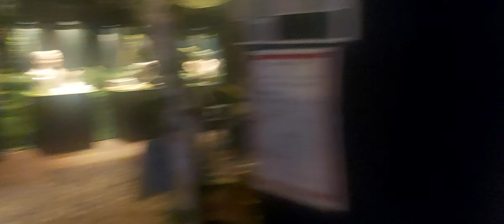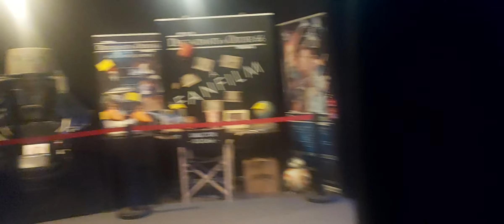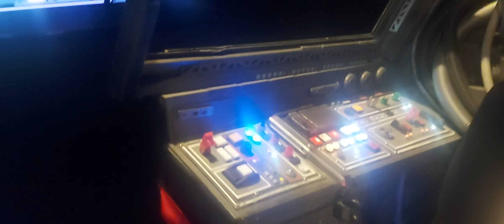An Exhibition Walk Through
The Fans Strike Back Exhibition @ Napoleon Complex, Berlin